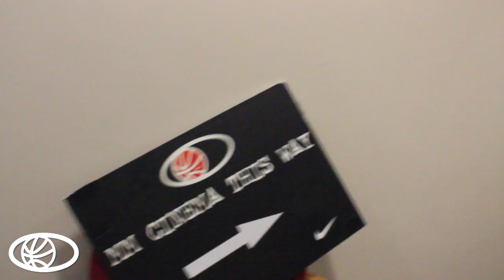MM15 SEMI-FINAL: BALL TILL YOU FALL!